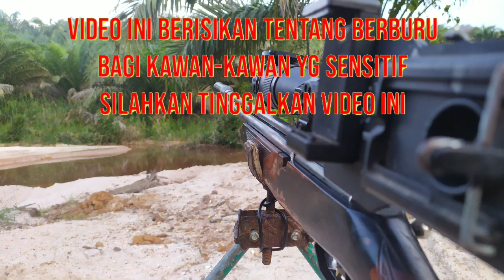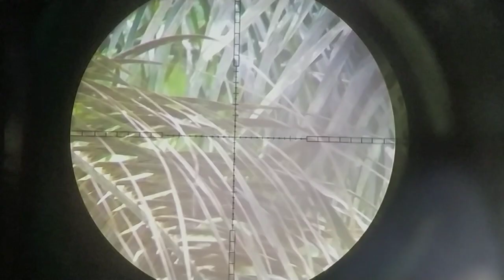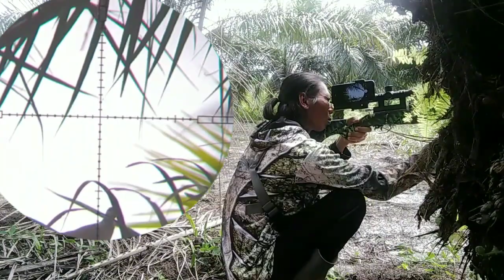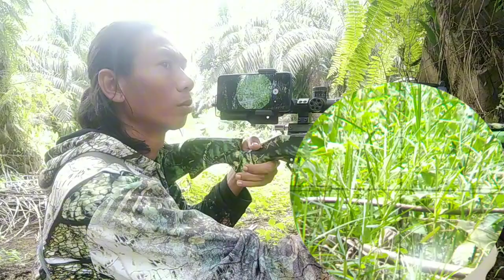BLUSUKAN LAGI BARENG SI TIGER HUNTING TUPAI TEKUKUR DAN RUAK RUAK@pendisangpetualang